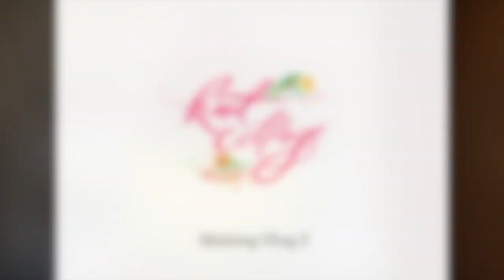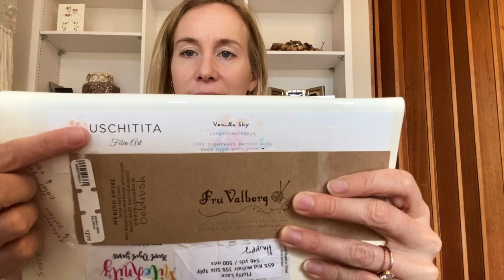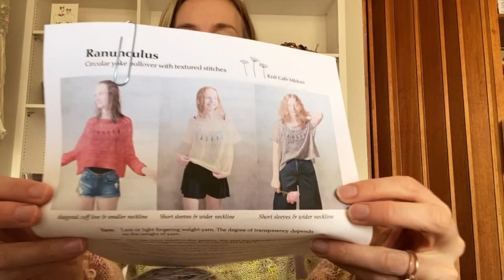Making Vlog 3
Hi there! In this video I dive deep into my latest finished object - my Sorrel! AND all the other projects I finished during Finish It February. Plus what is in my knitting queue!